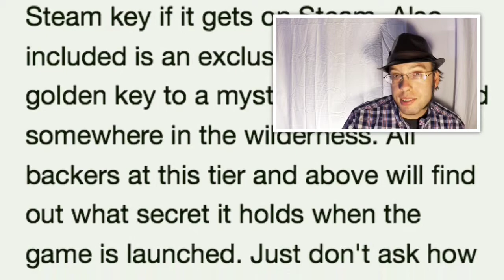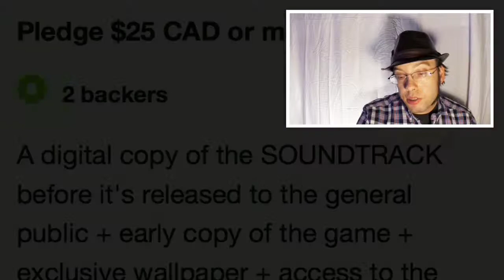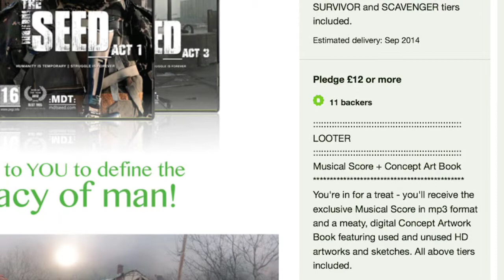Kick Start Your Week Episode 13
Mikeyo show cases this week Bear Simulator, Super Adventure Mega Quest, and The Seed